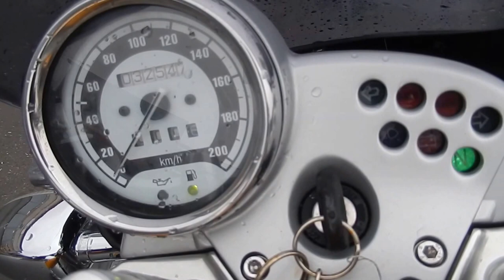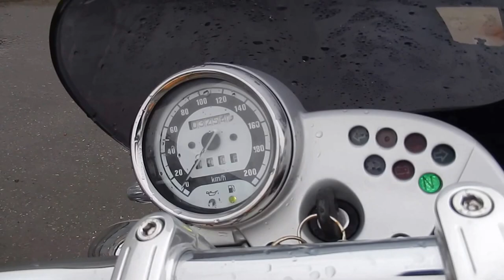No B6625 BMW R1200C